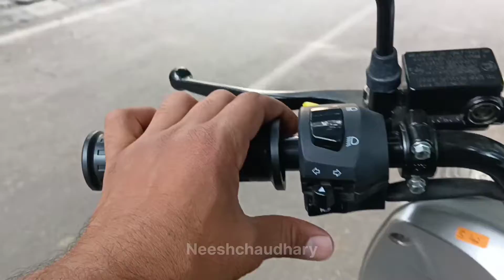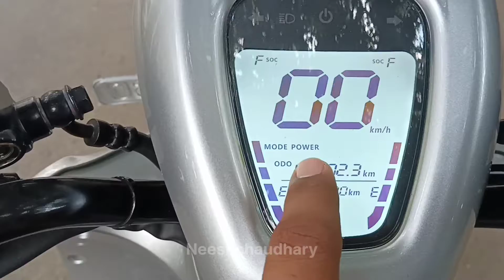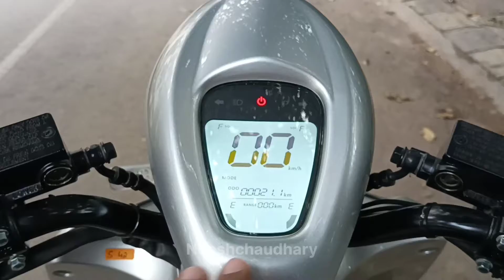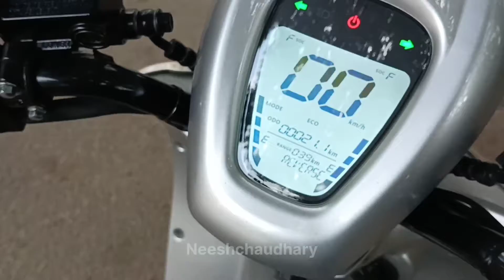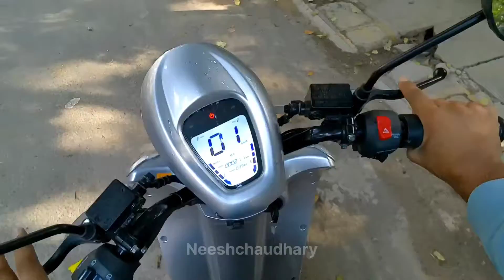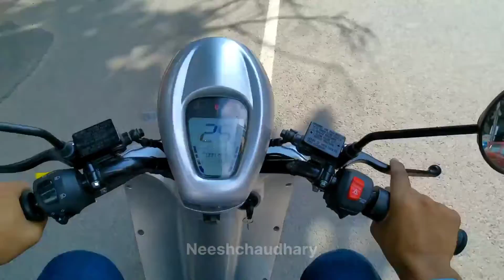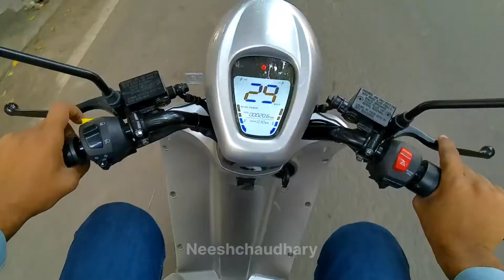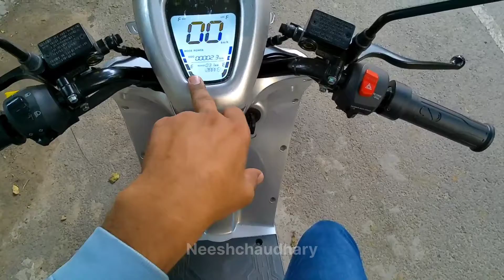Bounce Infinity E1 Electric Scooter Review | Budget Escooter |Removable battery |Neeshchaudhary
TO MY CHANNEL AND DON'T FORGET TO PRESS BELL ICON

CASON CN10 ACTION CAMERA
Helmet mount
REDMI NOTE 11T
Redmi note 10 pro
Gorilla tripod

YOU CAN ALSO COMMENT ABOUT WHAT TYPE OF CONTENT YOU WANNA SEE HERE.